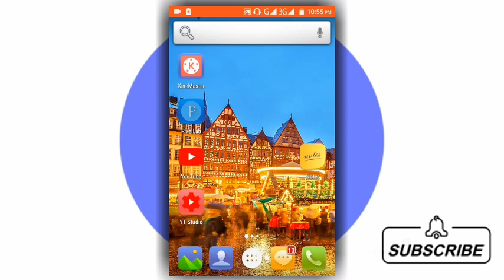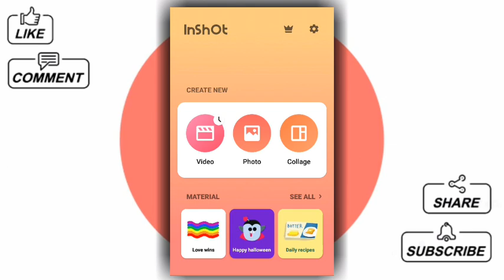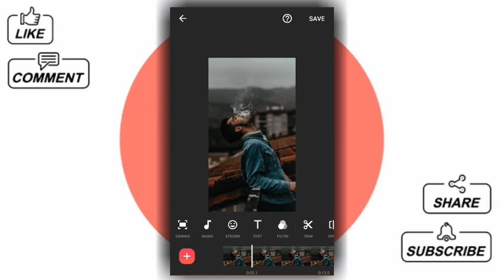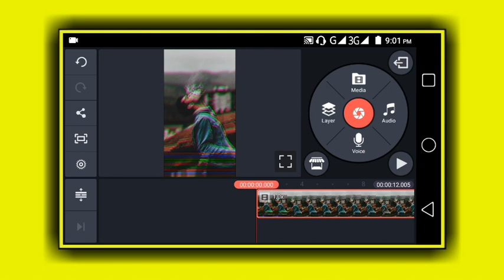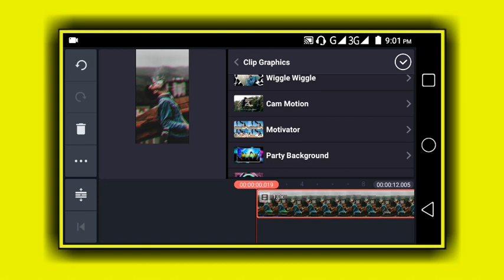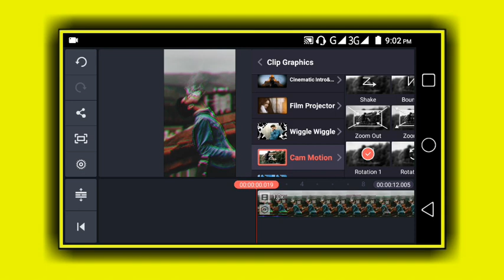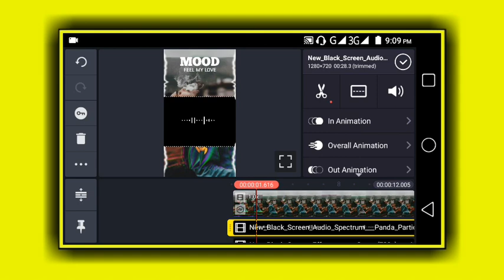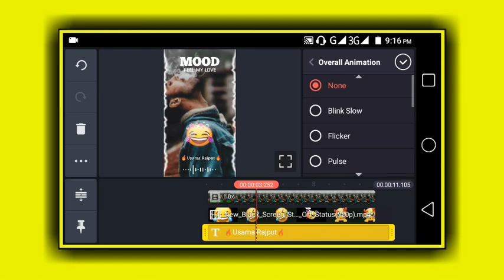Trending Tiktok Sad Emoji Video Editing | Viral Tiktok Emoji Video | Kinemaster | Usama Rajput.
Cover topics

Pakistan Tiktok Trend.
Transition And Lyrics Video Tutorial.
New Viral WhatsApp States.
States Editing in Kinemaster.
How To Make Glitch Effect WhatsApp States,
trending video States.
How to make Attitude Boy WhatsApp States in Kinemaster 2020.
lighting effect States video Editing.
Trending WhatsApp States.
love Video States.
Girl and boy WhatsApp States.
New Flash light video editing.
Kinemaster video editing.
Alight Motion Video States.
How to make Lighting Border Video States.
Stylish Video States.
Tiktok pr name art video kasay banaya.
attitude boy name art video.
Kinemaster name art video.
viral name art video Tutorial.
attitude name art video.
tiktok name art video.
alight motion name art video.
Alight Motion Video Editing.
Tiktok trending poetry editing.
Move poetry honay wali video kasay banaya.

Viral Tiktok Emoji Video,trending tiktok Emoji Video Editing, felling sad emoji video editing, tiktok pr trending Emoji Video States kasay banaya,Usama Rajput, emoji with name art Editing in Kinemaster,viral Tiktok Emoji Video States,